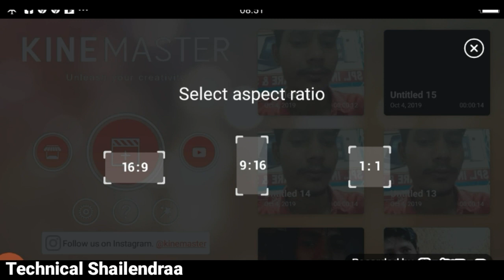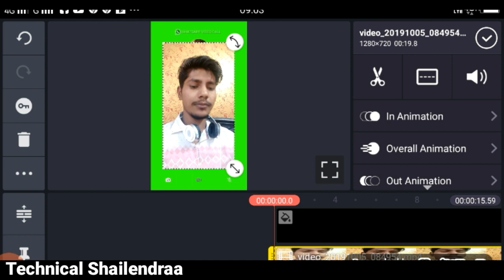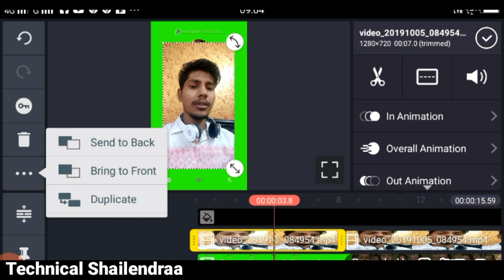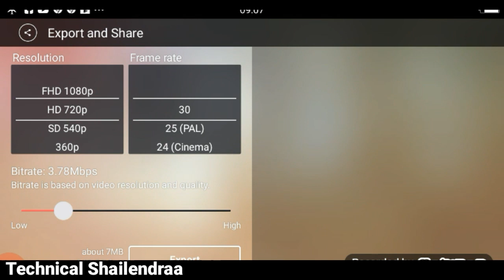Tik tok star riyaz ke sath video call kaise kare | tik tok new trend video call with riyaz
Apps

►your question

Tik tok star riyaz ke sath video call

tik tok new trend video call with riyaz

tik tok riyaz fack video call

tik tok star riyaz video call editing

tik tok star video call riyaz tutorial

riyaz video call tik tok

tik tok star riyaz video call live

riyaz ke sath video call tutorial

Tik tok star riyaz ke sath video call kaise kare